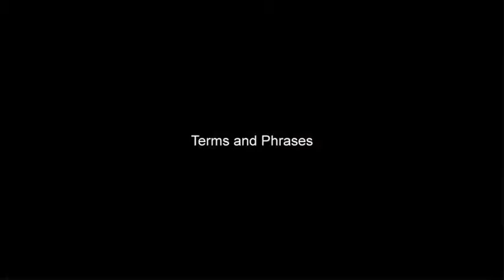Business Jargon Deciphered - Kevin Duncan - Part 2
Part 2 of BusinessWings conversation with Kevin Duncan, a business guru who gives expert advice to people on how they should run their business. Kevin Duncan gives examples of business jargon and talks about the unecessary phrases used in business speech.